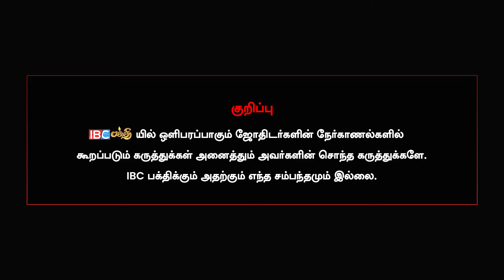அதிரடி மாற்றத்தை நொடிப்பொழுதில் கொடுத்த பாபா ! | Sai Baba Varalaru Tamil | IBC Bakthi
HINDUSTAN COLLEGE OF ARTS & SCIENCE

For further
Admission Details:
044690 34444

Admission Office AddressNo.9, Canal Road, Thiruvanmiyur
(Near Kovai Pazhamuthir Nilayam)
Chennai - 600 041.
Campus Address
Padur, Kelambakkam (OMR),
Rajiv Gandhi Salai, Chennai - 603 103.

VERANDA RACE

Agni Steels